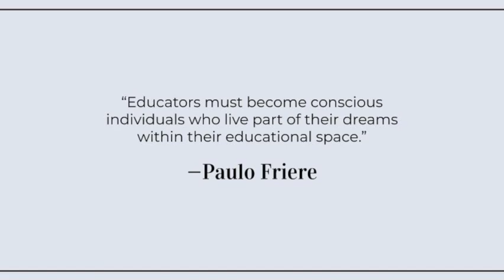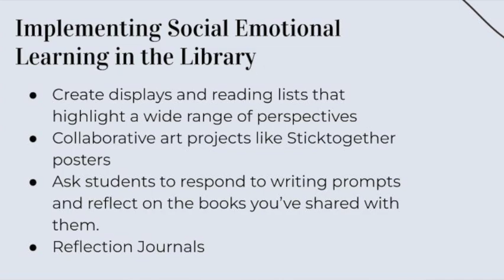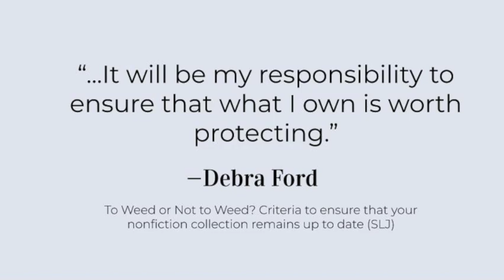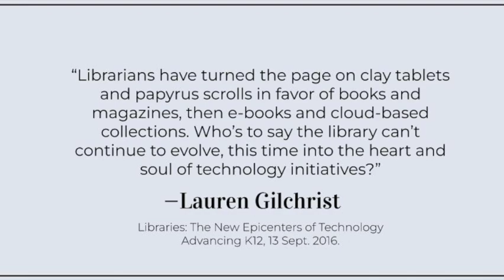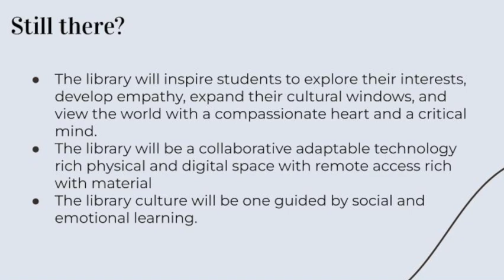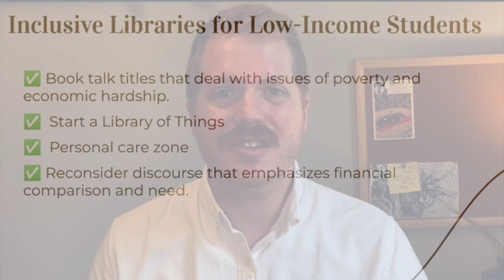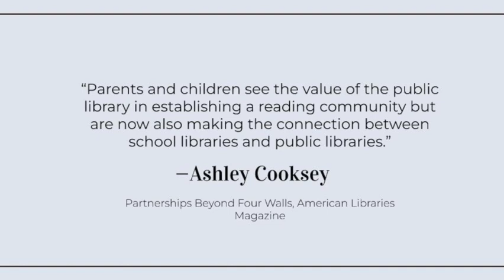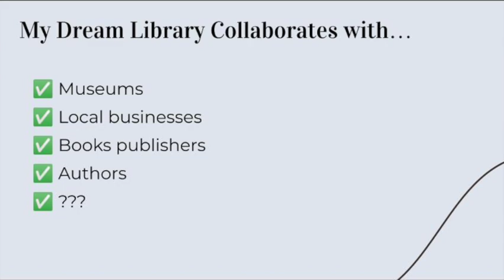RU 516 Library Management Plan